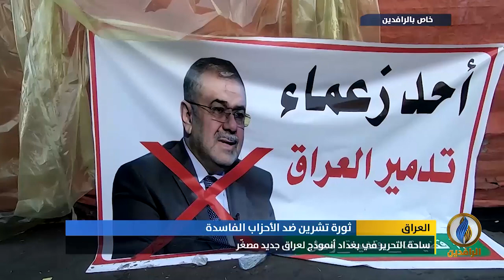تقرير .. فعاليات ونشاطات لا تتوقف واحتفاء بشهداء التظاهرات في ساحات الاعتصام